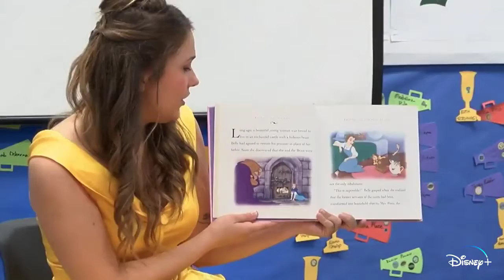Trailer Oficial de Disney princesas / Official Disney princess trailer